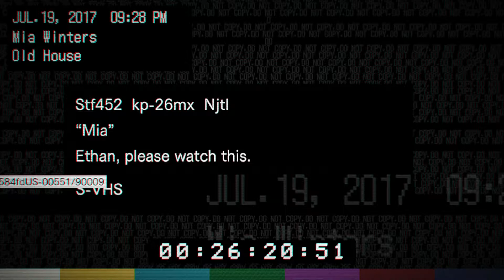Resident Evil 7 - Insert Blue Doghead & Mia Video Tape: Marguerte Pursuit Gameplay Sequence PS4 Pro